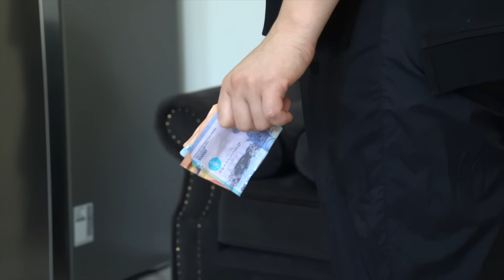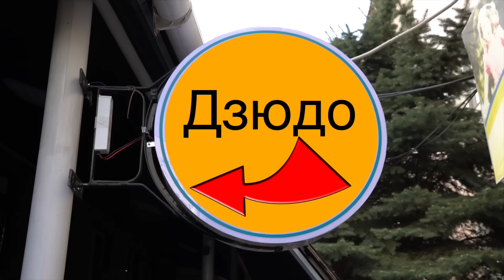ДЗЮДО (ВМЕСТЕ МЫ СИЛА)